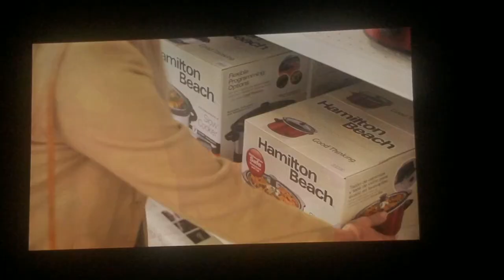Blasted with Cinnadust Cinnamon Toast Crunch